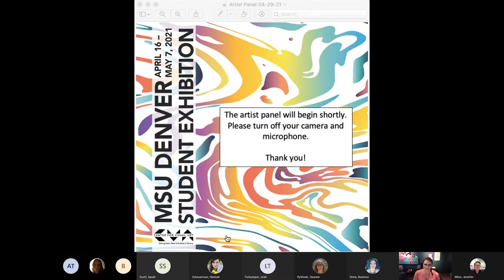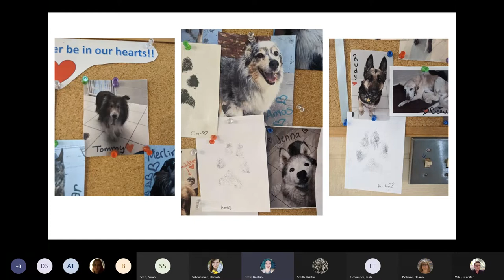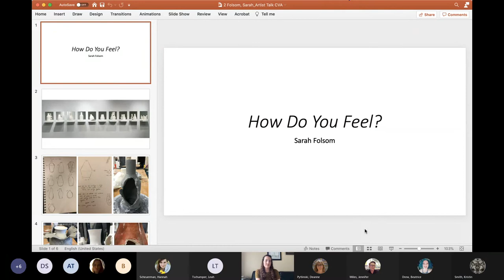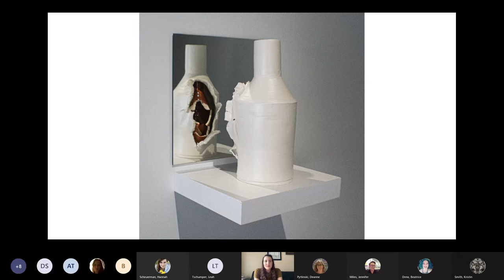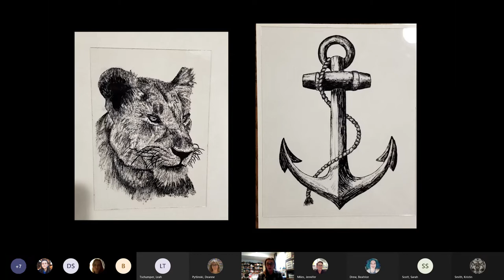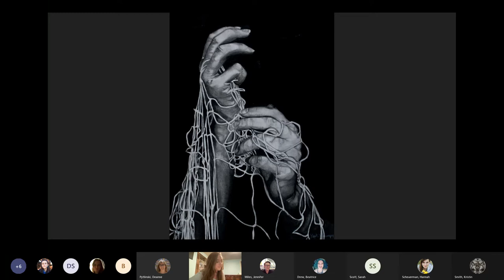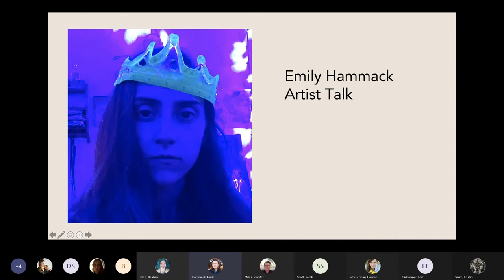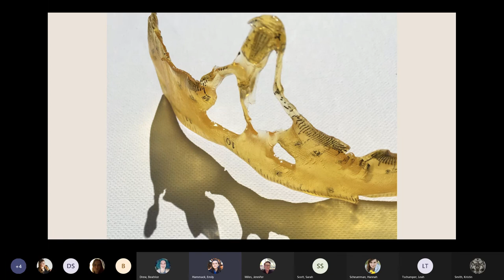Spring 2021 MSU Denver Student Exhibition Artist Panel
Artists Beatrice Drew, Sarah Folsom, Emily Hammack, Hannah Scheuerman, and Leah Tschumper share the inspiration and creative process for their work on view in the Spring 2021 MSU Denver Student Exhibition at CVA.